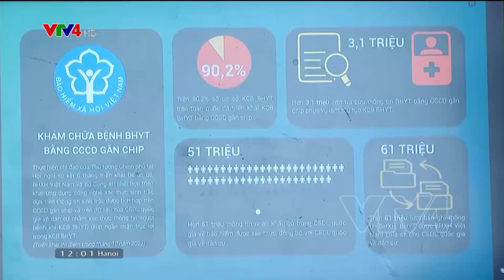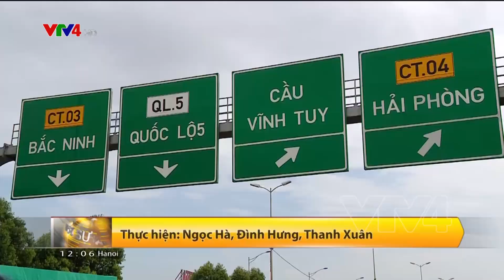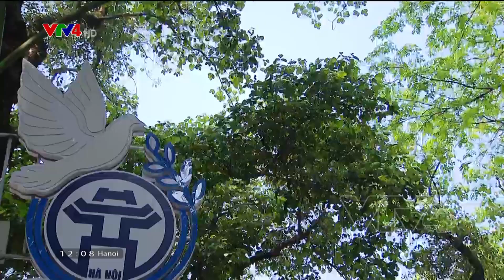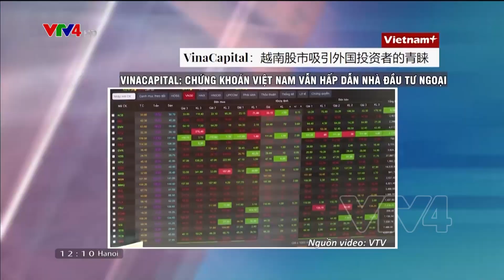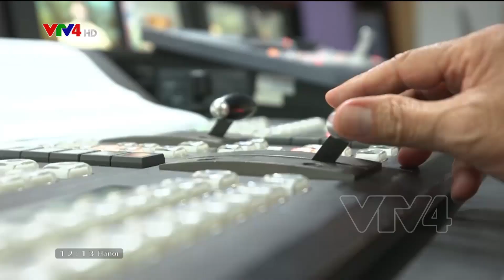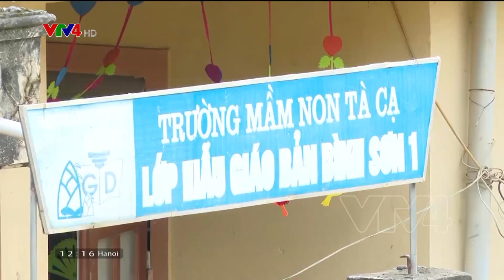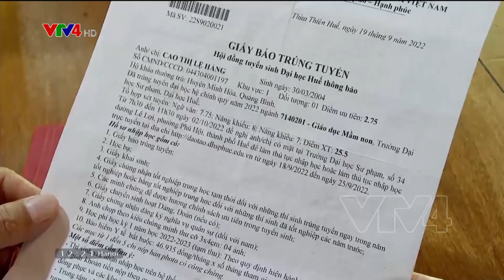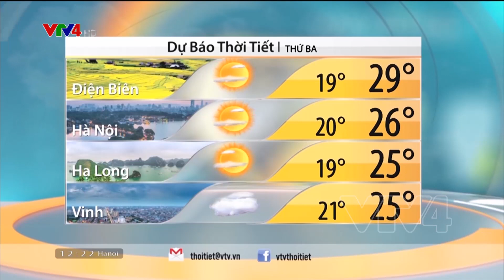Bản tin thời sự tiếng Việt 12h - 10/10/2022| VTV4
- Quy hoạch để Hà Nội xứng tầm là Thủ đô văn minh, hiện đại
- Đưa học sinh Kỳ Sơn trở lại trường
- Cải thiện sức khỏe bà mẹ trong cộng đồng dân tộc thiểu số